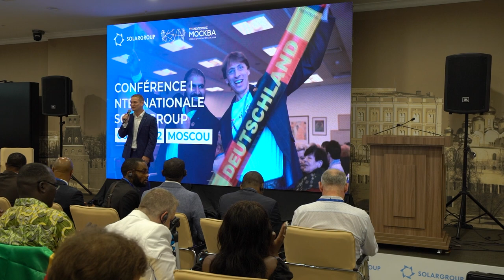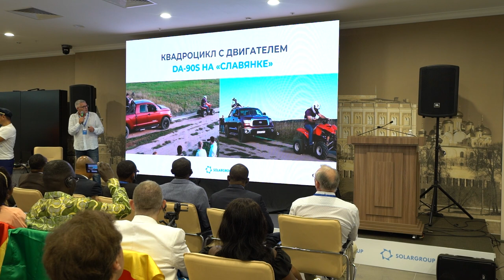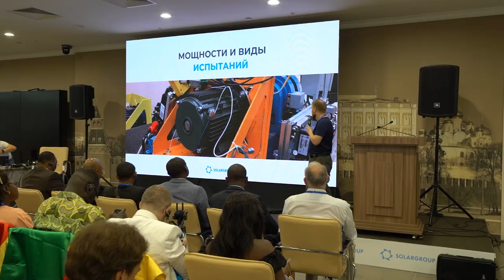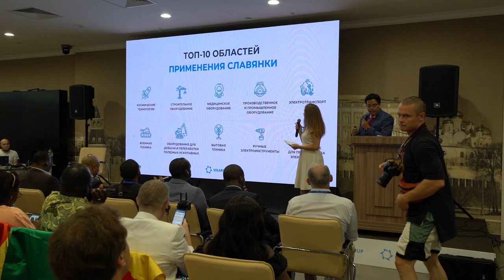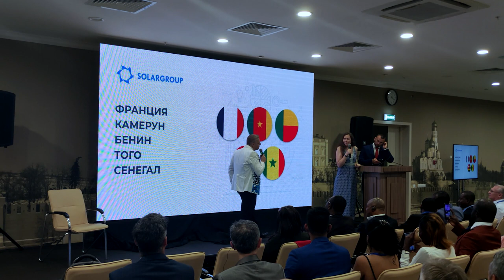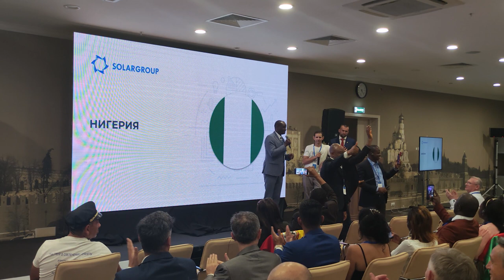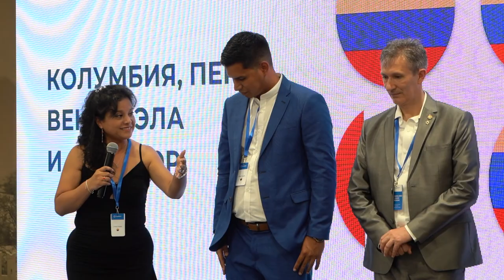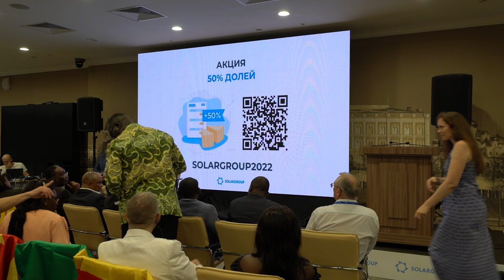SOLARGROUP conference: broadcast recording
Dear friends!

We have posted a video of the SOLARGROUP International Conference. It will be available in 10 languages: Russian, English, French, Italian, German, Spanish, Portuguese, Bulgarian, Vietnamese and Hindi.

The conference with the top managers of SOLARGROUP, the representatives of "Sovelmash", investors and partners of the project from different countries took place in the congress center of the SEZ "Technopolis "Moscow" on August 6.

If you didn't make it to the event, the recording will give you the details of the speeches made and the atmosphere of the event.

If you were among the participants, take a moment to remember what the conference was like and revive your emotions.

Watch and share it with those who are interested in the project "Duyunov's motors"!

Timecodes:

0:00 - Start
0:05 - Welcoming the conference participants, announcing the speakers and the event program
1:58 - Speech by Sergey Semyonov, General Director of SOLARGROUP
10:21 - Speech by Pavel Filippov
20:35 - Speech by Andrey Lobov
43:23 - Speech by Alexander Sudarev
1:03:32 - Speech by Alexander Semyonov, head of the "Sovelmash" testing laboratory
1:17:42 - Speech by Yana Teplova, the leading specialist of "Sovelmash"
1:37:10 - Speech by Kiranjeet Singh, the leading partner of SOLARGROUP in India
1:53:08 - Speech by Pavel Shadskiy
2:04:51 - Speech by the national partner in Russia Alexander Manzhula
2:09:15 - Speech by Gilles Weber, the national partner in France, Côte d'Ivoire, Benin, Togo, Senegal, Cameroon and Burkina Faso
2:18:39 - Speech by Gulshan Kumar Birdi, the national partner in India, Nepal, and Italy
2:25:55 - Speech by the leading partner in India Anand Roy
2:33:40 - Speech by the leading partners in Nepal Puna Prasad Subedi, Mahadev Dhakal, Om Prakash Shah, Kaurab Adhikari, Santosh Gautam, Krishna Dhital, Uttam Timilsina, Shubhakat Jha
2:42:16 - Speech by the national partner in Nigeria Ishaku Marley
2:46:51 - Speech by the national partner in Bulgaria Dimitar Dimitrov
2:50:03 - Speech by the national partner in Germany Johann Butschbach, the leading partner Vadim Jitko
2:58:47 - Speech by the national partner in Peru and Ecuador Massimiliano Vivian Rossini, the national partner in Colombia Elena Lozada, the leading partner in Venezuela Leumin Diaz, the leading partner in Ecuador Martha Crespín Calderon
3:19:05 - Speech by the leading partners in Vietnam Nghiem Cuan Hung and Le Van Hung
3:27:34 - Answers to questions asked by the conference participants:
3:28:04 - When is the investment stage change?
3:28:27 - How much money has been transferred to the settlement accounts of "Sovelmash"?
3:29:37 - Are there any requests for electric motor production today, for example, for a Lada Largus car?
3:31:35 - Since 2020, have there been any technical changes to the hub motor weight?
3:33:12 - Are there any preparations underway to convert stationary boat motors and lightweight small mounted watercraft motors?
3:35:09 - Given the escalating foreign affairs situation, how might the sanctions affect SOLARGROUP?
3:38:48 - Are the patents valid internationally or only in Russia?
3:41:08 - Will the following offer be prolonged: buy a new package or increase the current package - get up to 50% in bonus shares?
3:43:32 - How many shares are held in installments?
3:44:40 - Why is Dmitriy A. Duyunov not present at the conference?
3:45:46 - Can we get the original documents after the installment payments are made? How many investment stages are left and what work needs to be completed before the company starts its commercial activity? For how many years will the company be profitable and paying dividends?
3:49:59 - When will the dividend payout start? What impact could the sanctions have on SOLARGROUP and "Sovelmash"?
3:54:13 - What are the updates on the patent dispute with Tesla?
3:55:21 - After the funding for the project "Duyunov's motors" is completed, how soon will the new project begin to be funded and from what area will it be?
3:59:16 - Will I be able to increase the package I purchased under the offer "Up to 50% in bonus shares when buying a new or increasing the current package" after this promotion expires?
4:00:06 - What was the cash difference of 1.1 billion rubles between the funds received by SOLARGROUP and those transferred to the settlement account of "Sovelmash" allocated to?
4:04:18 - When will "Sovelmash" and Dmitriy Duyunov be able to develop a gas engine?